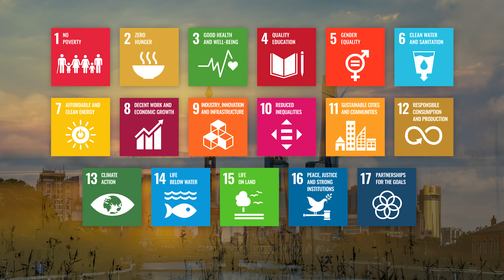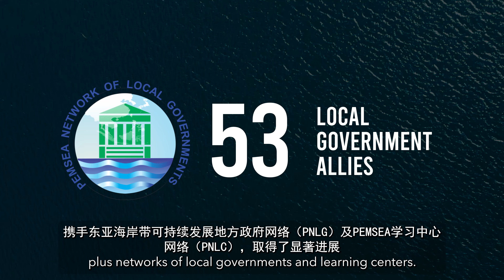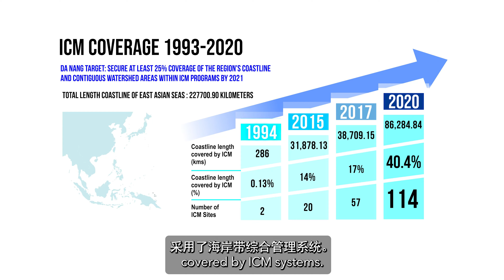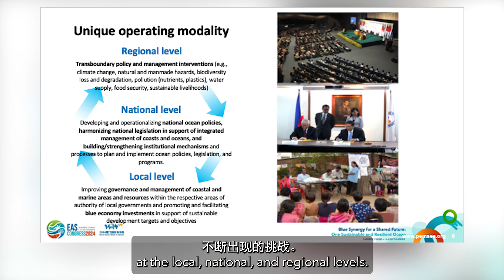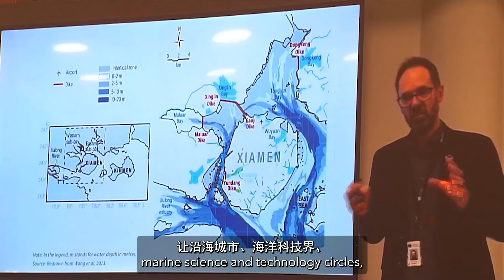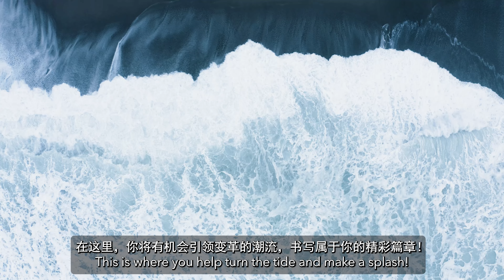EASC 2024 Opening Video